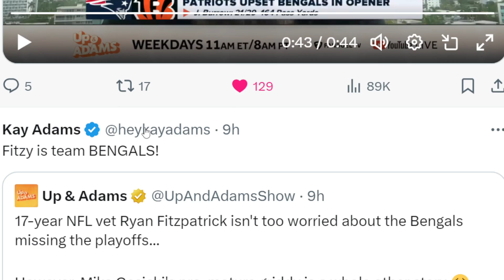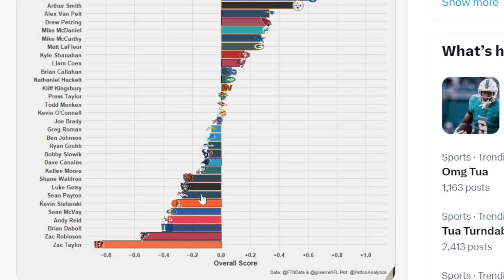BENGALS FAN REACTS TO RYAN FITZPATRICK DEFENDING THE CINCINNATI BENGALS AGAINST CRITICISM!!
Members of the channel:
Hellhound